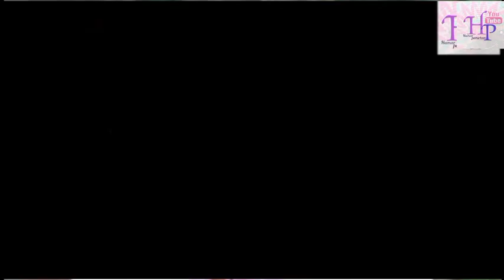थारु भासक गजल " डियर अबिरल " जि क ओनाइ dear abiral